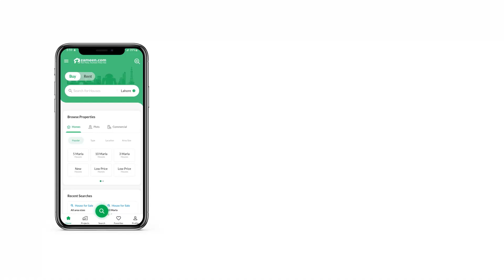1 KANAL HOUSE FOR SALE IN PHASE 1 DHA LAHORE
1 Kanal House For Sale In Dha Phase 1 Block P

. GOOD LOCATION
. DIRECT APPROACH FROM MAIN ROAD
. HOUSE ON MAIN ROAD